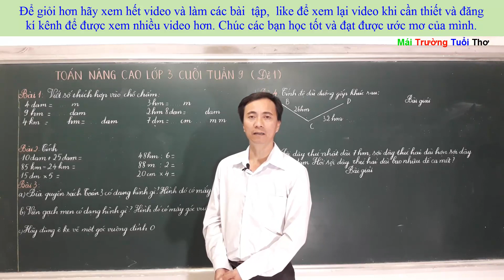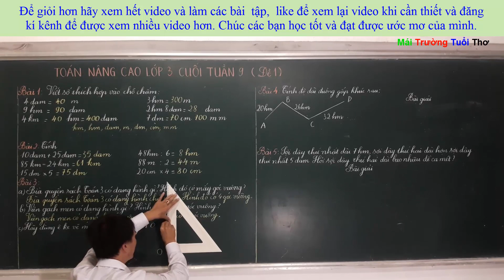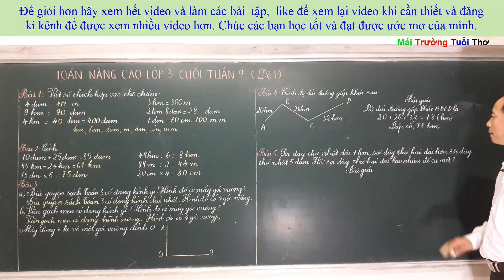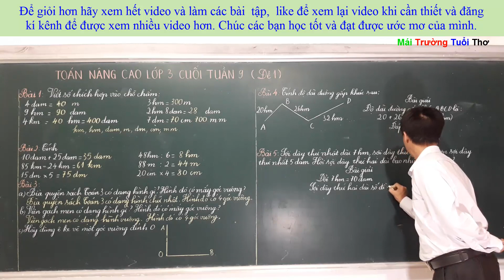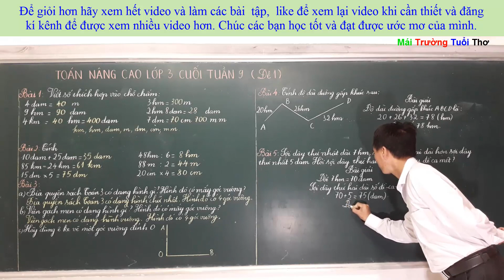Ôn tập toán nâng cao lớp 3 cuối tuần 9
Mục tiêu của bài học này, học sinh cần nắm được những kiến thức về:
Bảng đơn vị đo độ dài
Độ dài đường gấp khúc
Giải toán về nhiều hơn
Đây là chương trình hướng dẫn làm toán nâng cao cuối tuần nhằm phát triển tư duy học toán của các bạn nhỏ. Chương trình tập trung vào tư duy làm toán hơn là kĩ năng tính toán thông thường. Do vậy giáo viên tập trung vào việc hướng dẫn cách làm toán thuận tiện phát triển tư duy logic và tư duy tổng hợp. Cung cấp mục tiêu kiến thức cần đạt một cách cụ thể để học sinh nhớ lâu. Trình bày bài làm khoa học và rõ ràng. Hệ thống các bài tập toán bám sát mục tiêu từng tuần giúp học sinh ôn tập củng cố tốt kiến thức. Các bạn có thể mua tài liệu ở các hiệu sách, giáo viên chỉ hướng dẫn các bạn làm tốt các bài tập đó theo hướng phát triển tư duy và tìm ra những cách giải hay, ngắn gọn, thuận tiện nhất.
Chỉ cần bạn CỐ GẮNG hơn mỗi ngày thì thành quả của bạn sẽ thật BẤT NGỜ. Ngày hôm nay giỏi hơn ngày hôm qua là một điều TUYỆT VỜI rồi.
Các bạn xem thêm danh sách phát để tìm video phù hợp và học bài theo hệ thống.

CỐ GẮNG XEM HẾT VIDEO ĐỂ HIỂU BÀI.
LIKE ĐỂ THUẬN TIỆN TÌM KIẾM VÀ XEM LẠI BÀI.
CHIA SẺ ĐỂ ĐEM LẠI GIÁ TRỊ CHO NGƯỜI KHÁC.
COMENT ĐỂ NÊU Ý KIẾN CÁ NHÂN Các bạn xem thêm danh sách phát để tìm video phù hợp và học bài theo hệ thống.